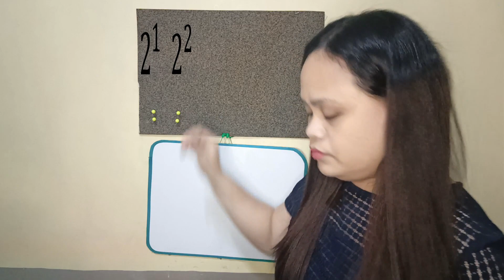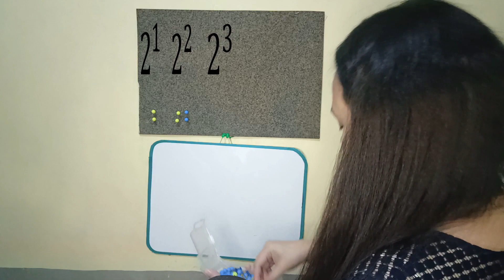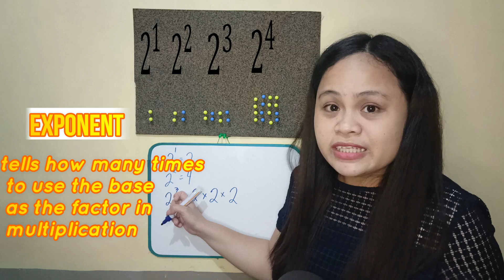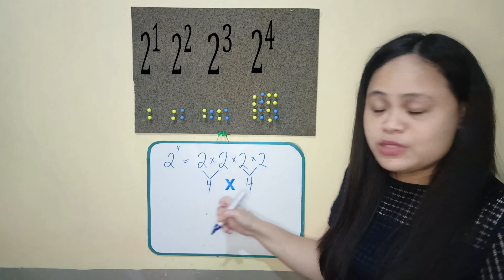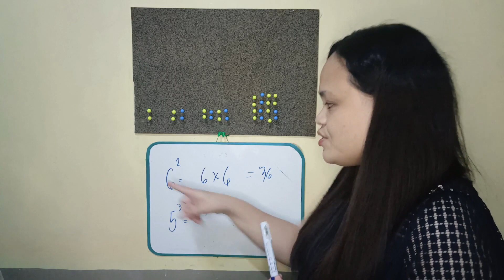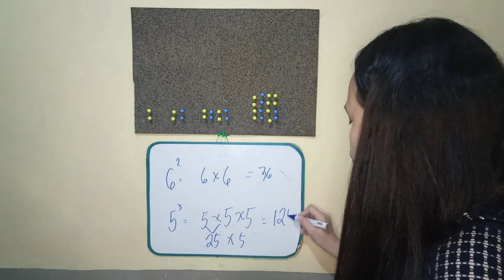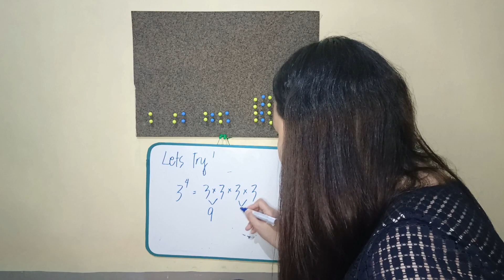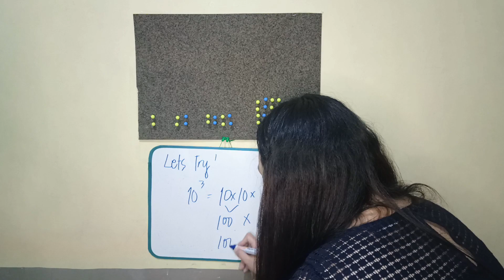UNDERSTANDING EXPONENTS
Math lessons with Ma'am Vasquez